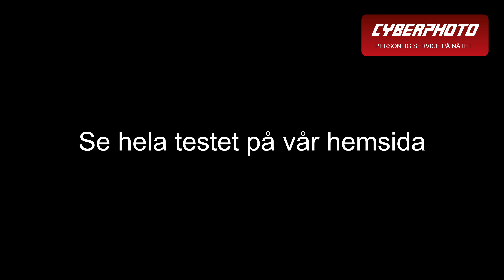Videoexempel Sony ZV-E1 i 4K